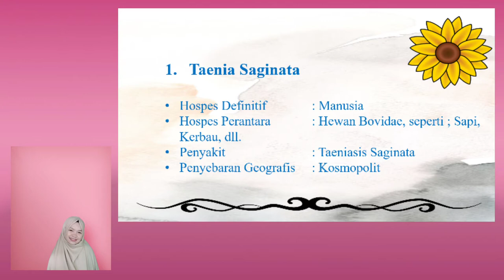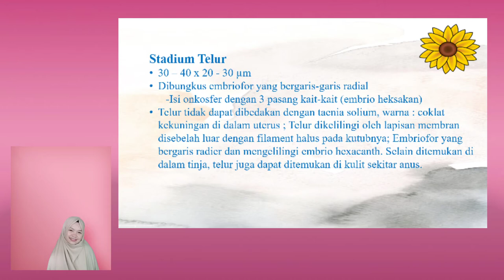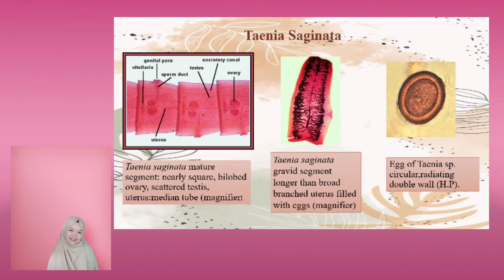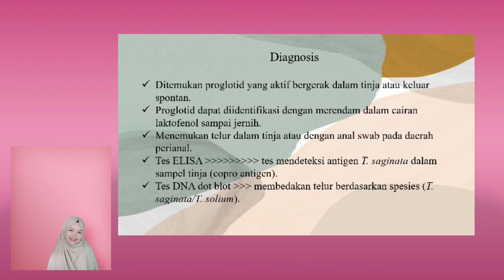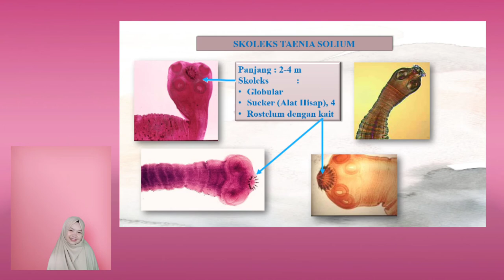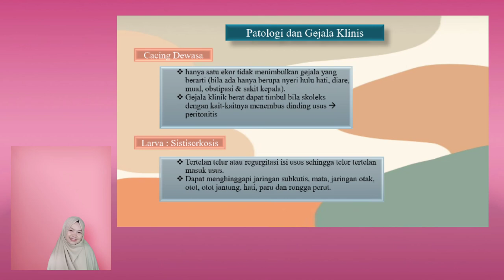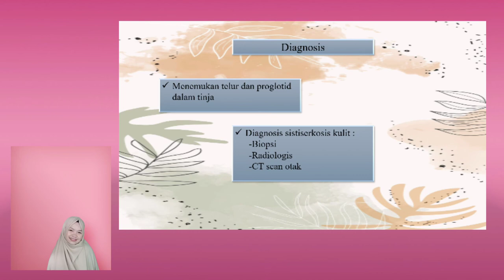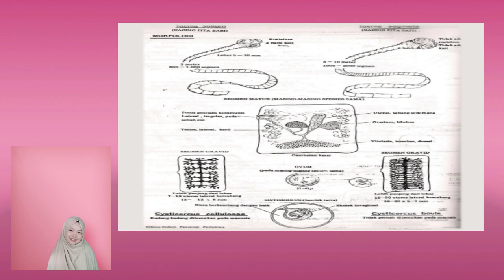Cacing Kelas Cestoda dari Genus Taenia | (Taenia Solium & Taenia Saginata)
Cacing pita sapi dan Cacing pita babi